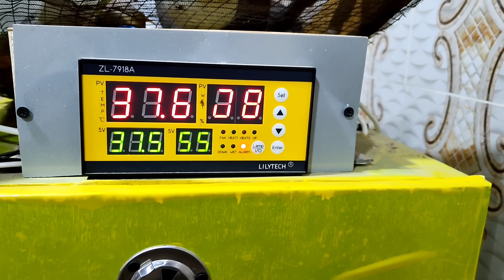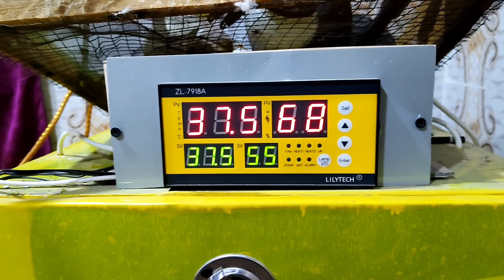فحصت بيض الفسيفس 🤔تفقيس ونقل 🥰منو يطير اليوم 😂جزءثاني من الربح من دجاج